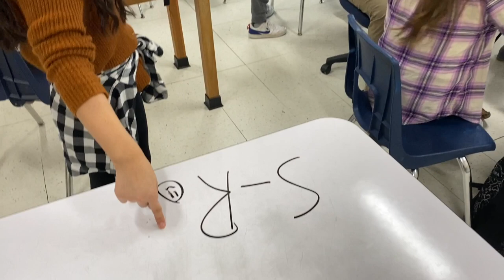Why I Teach - Fred Clement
Greendale Schools teachers make an impact on their students! Check out this Why I Teach video profile of Fred Clement, GMS 6th Grade Math Teacher, to learn about how he is CultivatingExcellence with students.